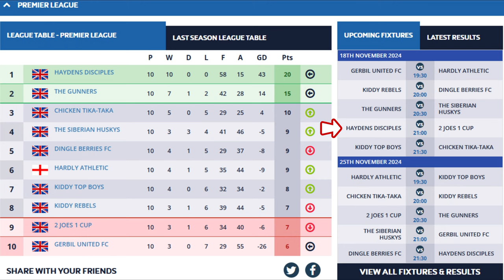BEATING THE ODDS! Can We Secure 3RD Place? GAME 10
Jacob is back, can he help us secure 3rd place or will he throw the game?

Time Stamps:
0:00 - Intro
0:29 - Line up
0:58 - First Half
7:55 - Full Time

2 JOES 1 CUP are on a Mission to Win The League - JOES 2 GLORY!